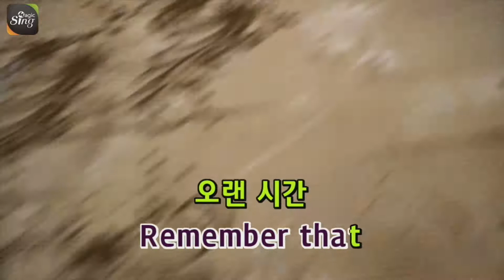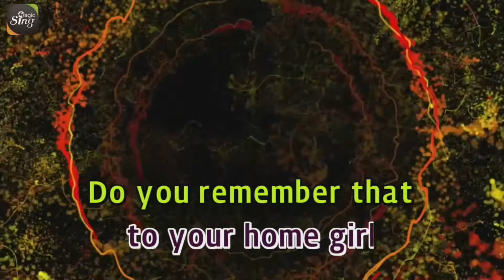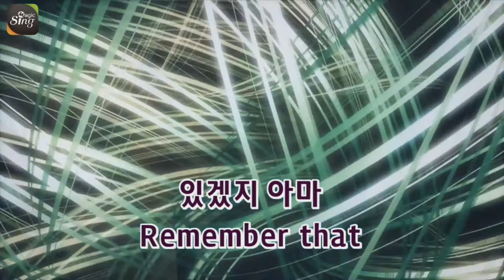[매직씽아싸노래방] 비투비 - 봄날의기억 노래방(karaoke) | MAGICSING